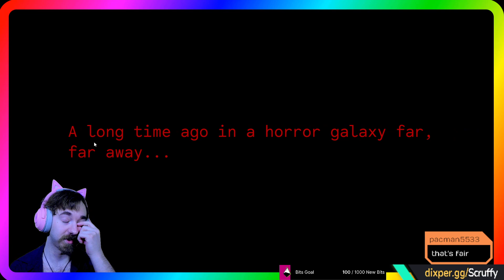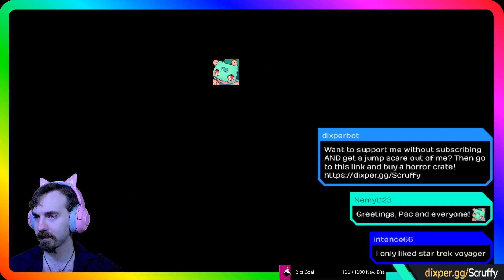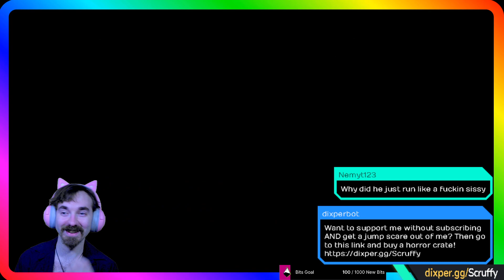STARWARS DEATHTROOPERS!🧟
Zombies are canon and take place roughly a year before the events of Episode 4!

Starwars Death troopers official audio book: